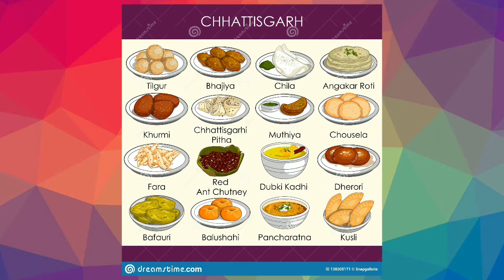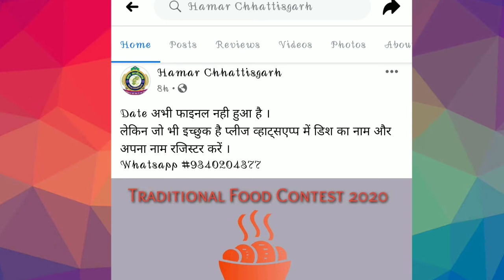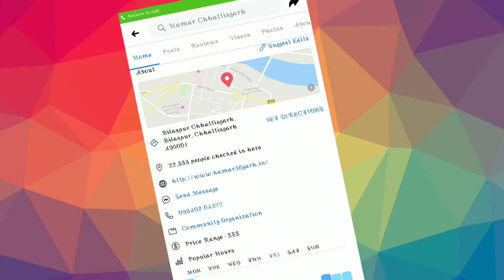Food contest क्या आप भाग लेना चाहते है तो plz इस वीडियो को जरुर देखेhamrchhattisgarh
hello friends
C. g.vloger pooja
agar video ap log ko helpfull lagi ho to
kare